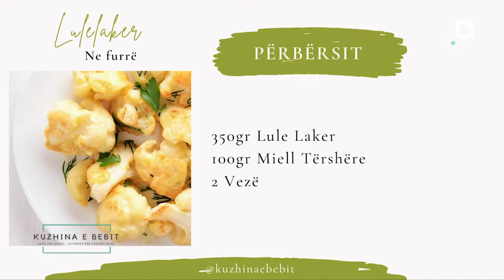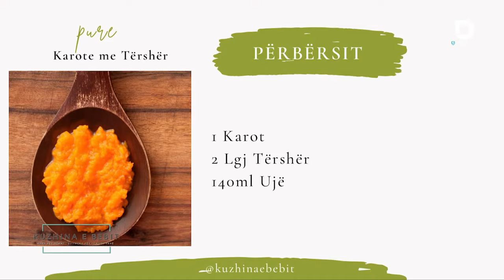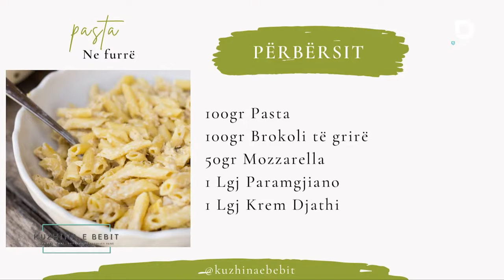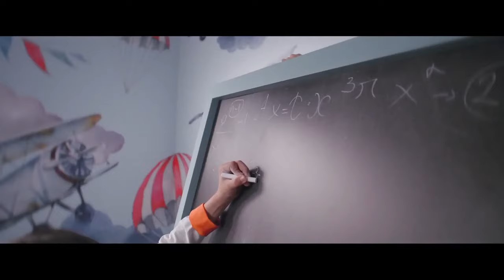Kuzhina e bebit - 04.12.2021